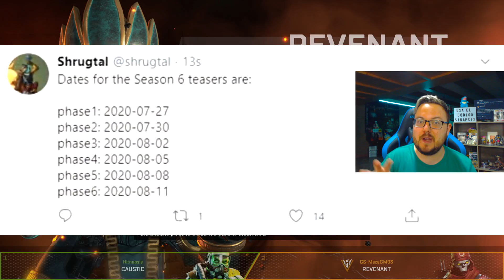Cuando serán los TEASERS de la TEMPORADA 6 de APEX LEGENDS